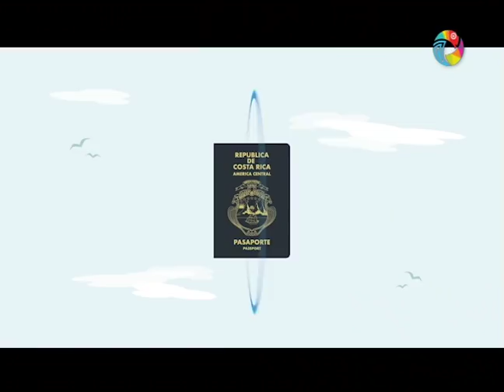Entrevista Fabricio Alvarado - LaRevista 23-2-2018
Video Entrevista al candidato del Partido Restauración Nacional Fabricio Alvarado Presidente sobre sus propuestas, proyectos y cuál será la agenda que seguirá.